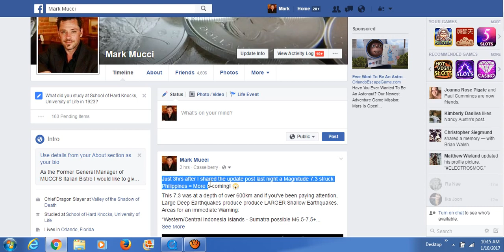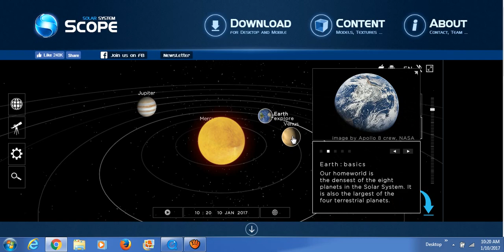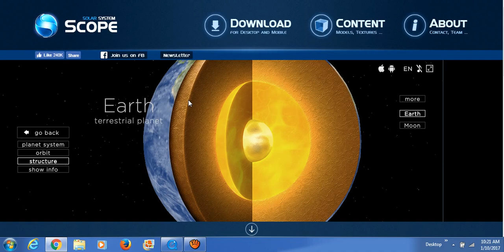Mega Quake WARNING - Jan 10, 2017 - Magnitude 8-9 West Pacific Japan/West Coast US/South America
This 7.3 magnitude Earthquake was at a depth of over 600km and if you've been paying attention, Large Deep Earthquakes produce produce LARGER Shallow Earthquakes.

Areas for an immediate Warning:
*Western/Central Indonesia Islands - Sumatra possible M6.5-7.5+
*Coast of Honshu Japan possible M7.5--8.5+
*Taiwan & Papua New Guinea M6.5-7.5+
*Napal/Myanmar M5.5-6.5+
*North/West/Central Australia M4-5+

The pressure will also transfer all the way across the plate to the West coast of USA, Central America/South America (even the Caribbean) over the next 5 days with a possibility for M6-7+ Earthquakes.

Additionally Volcanic activity all around the Pacific Plate (Ring of Fire) will definitely be excited over the next few days.

Watch my Video that made 5 days ago WARNING for this M7.3 quake to strike in the Philippines

BE SURE to Keep an Eye open for a New EQ Forecast Warning Video over on my YouTube Channel later Today.

NOTE: My YT account is NOT Monetized and there are NO Ads, so although I could sure use it, I'm NOT just trying to make $. This Larger Earthquake is IMMINENT.